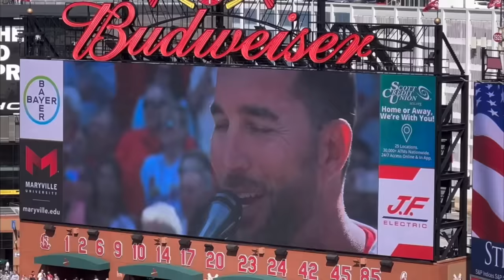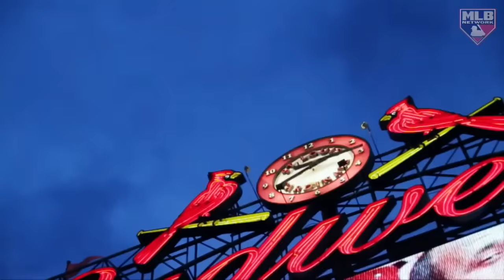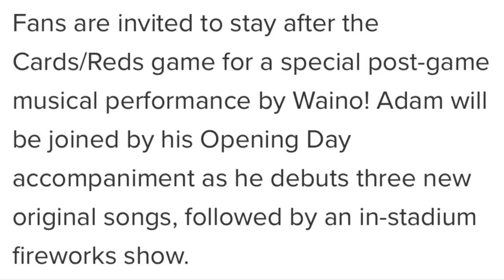It FINALLY Happened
It FINALLY happened for Adam Wainwright and the Cardinals.